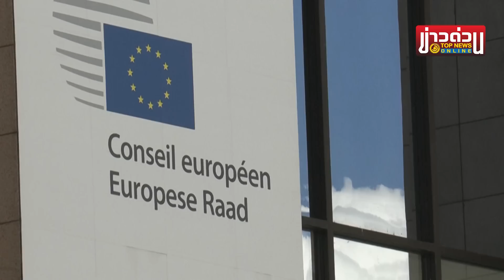“รมต.สเปน” แหกยับ "ยูเครน" นาโตไม่เคยพิจารณาให้เข้าร่วมเป็นสมาชิก | ข่าวด่วน | TOP NEWS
หลังที่ทางสภายุโรปตกลงที่จะให้สถานะผู้สมัครกับยูเครนและมอลโดวาในระหว่างการประชุมสุดยอดสหภาพยุโรปอย่างเป็นทางการ